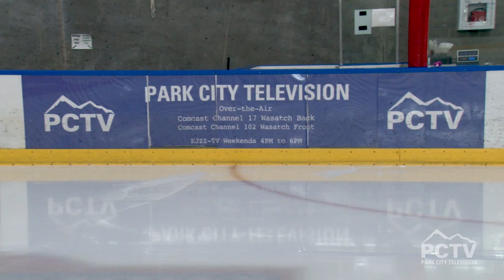Los Angeles Kings Youth Hockey Camp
The Los Angeles Kings are holding their 2nd annual Youth Hockey Camp currently in Park City at the ice rink. With over 60 kids and several former NHL veterans, the Kings put on a fantastic clinic in promoting hockey right here in Park City, Utah.